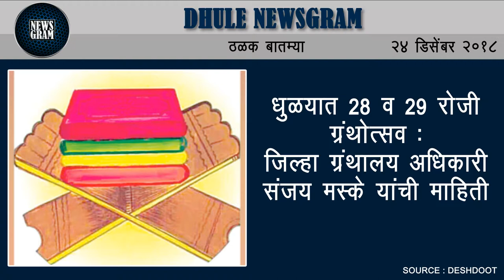Dhule Newsgram | Dhule News | Today's News Headlines | 24 December 2018